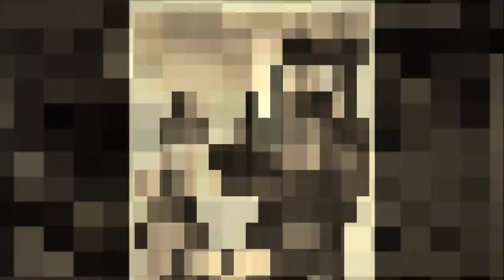Hartkorn - Morbius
Producer: Hartkorn
Title: Morbius

Mastered by audio-mastering-service.de